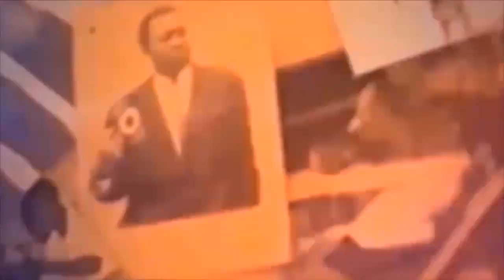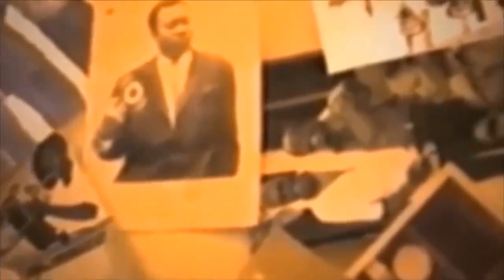BOYOKA NDENGE BAFINGI PEDE NADA EPA UJANA NA SOMO